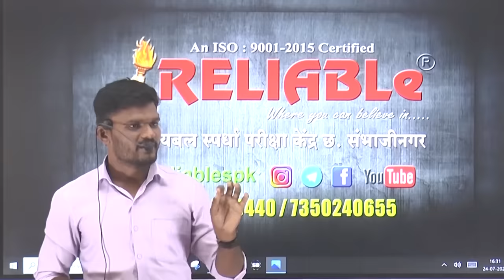स्वप्न होते Constable चे.. झालो..PSI | Sunil Gorde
Reliable_Spardha_Pariksha_Kendra_Chatrapati_Sambhajinagar

राज्यसेवा पूर्व व PSI/STI/ASO पूर्व साठी

RELIABLe Spardha Pariksha Kendra Chatrapati Sambhajinagar
Near Union  Bank Nirala Bazar Road Paithan Gate Chatrapati Sambhajinagar